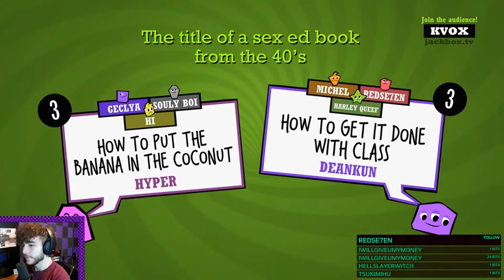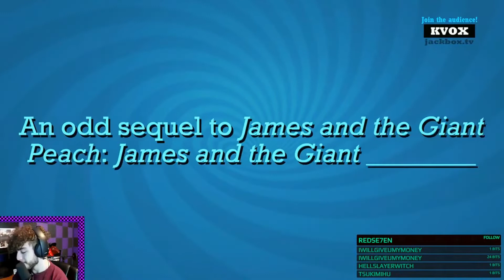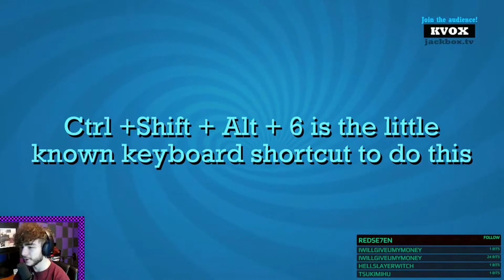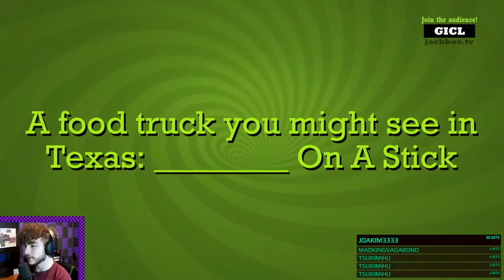Getting It Done With Class | Jackbox Funny Moments & Highlights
Channel Artists:
-Myself, located at the links above
-ReyneDance:

Halcyon - Leave It All Behind (feat. Kédo Rebelle)